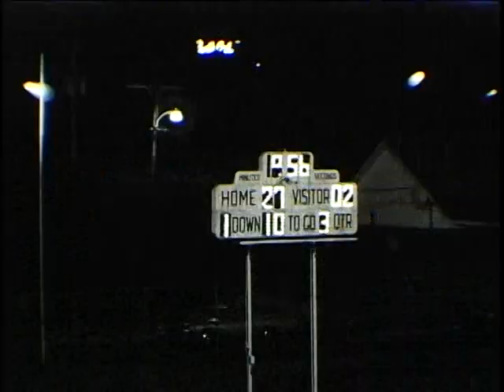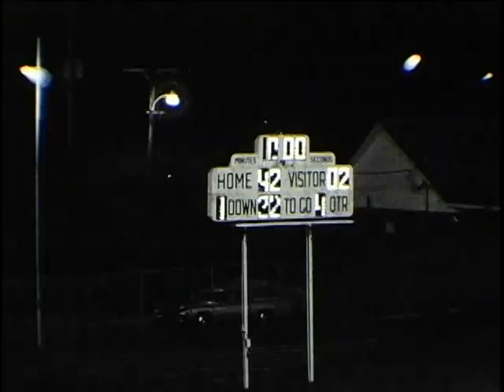TAMPA BAY TECH VS. ZEPHYRHILLS, 1972, TBT WHITE SHIRT, LAGRANT #31 RUNNING BACK /LINEBACKER